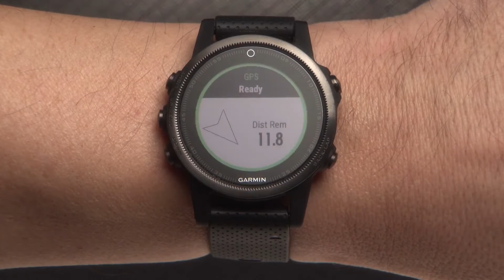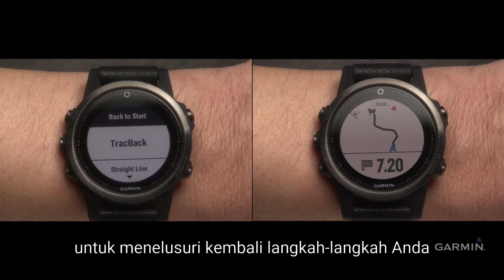Tutorial - fēnix 5 dan 5S: Navigasi dengan Jam Anda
Di video ini, Anda akan belajar menggunakan fitur navigasi yang tersedia di fēnix 5 atau fēnix 5S